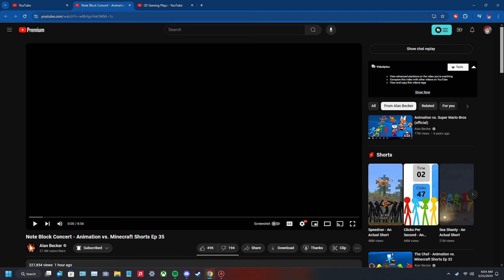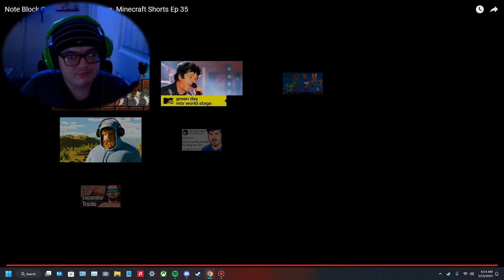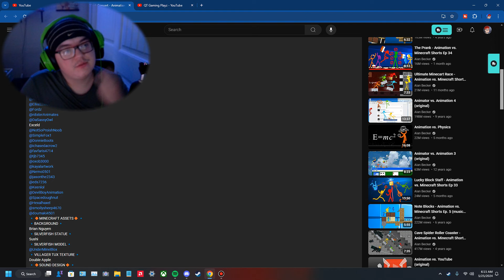BIG VIBES! Note Block Concert - Animation vs. Minecraft Shorts Ep 35 REACTION!!!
This one was really good and gave me Tom and Jerry Vibes for some reason XD, otherwise like usually still tired making this one but thanks everyone for watching.